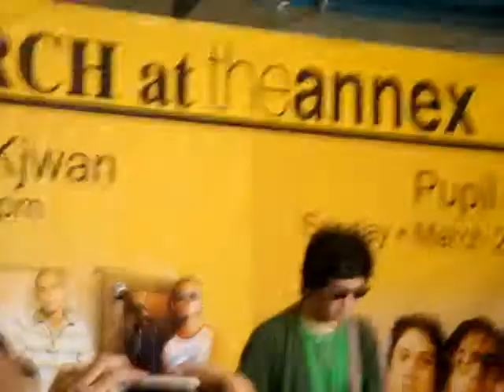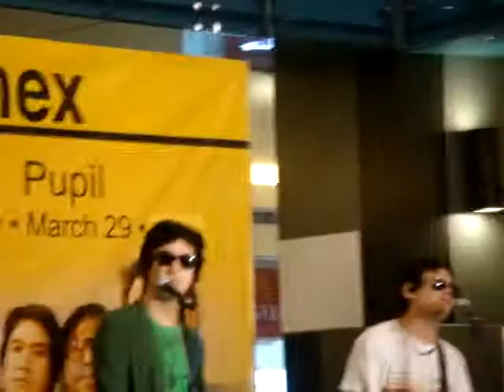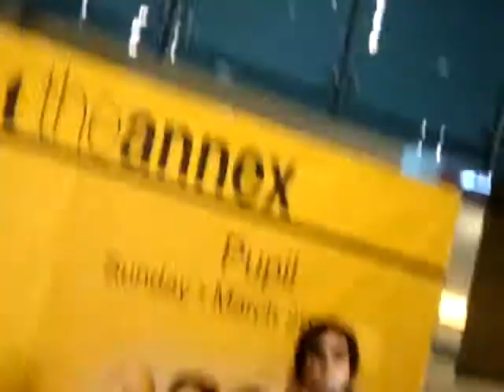Pupil - Talon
Talon by Yani Yuzon @ SM NORTH ANNEX. "happy birthday nga pla ke APRIL AQUINO" oyea apyyy. =]